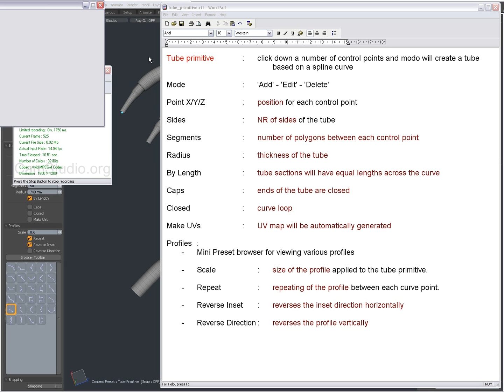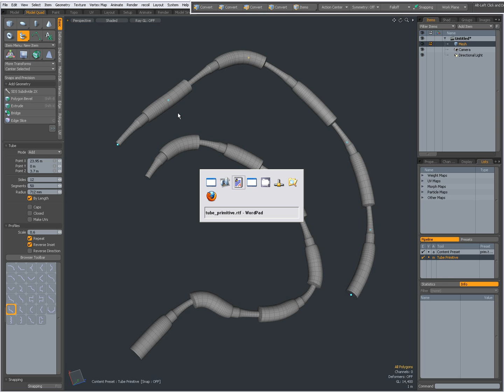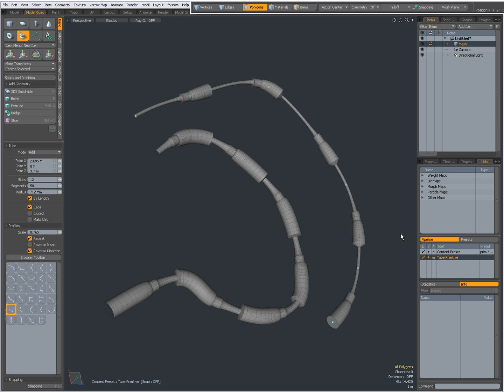0003 modo Tube Primitive tool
A short video showing the different settings of the modo Tube Primitive tool.